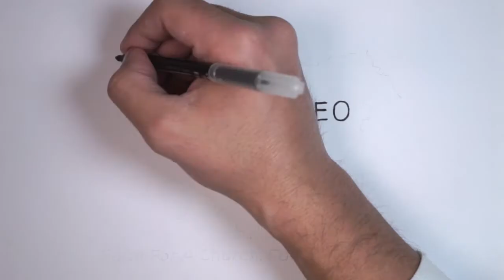E - Leadership That's Enriching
Adding value. Now there's something worthwhile. right?
Share your feedback in the comment section below and let us know how you are seeing your Leadership Enriching others.

These short videos were originally recorded for Leaders of Doxa Deo London Campus, but are now available for you to use as tools to reflect on and invest in your own personal leadership at home, in your profession, or in community and can be shared with others who you may feel will find them useful in their leading, too.